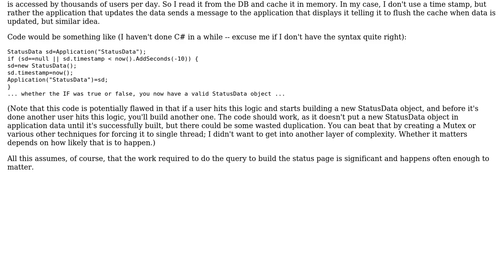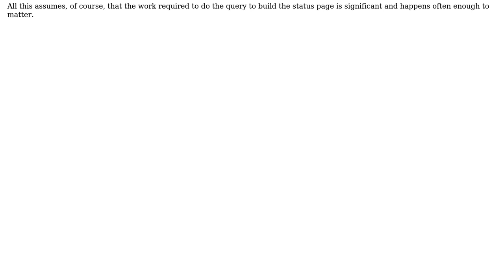Creating a service to to run logic / queries and update a table vs. running logic / queries on...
Software Engineering: Creating a service to to run logic / queries and update a table vs. running logic / queries on client refreshes

With thanks & praise to God, and with thanks to the many people who have made this project possible! You are responsible for your own actions.